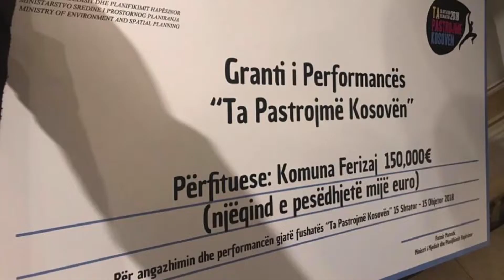Granti i MMPH-së shkon për makineri - 11 Janar 2019 - RTV TEMA